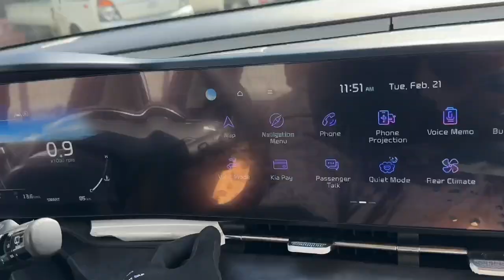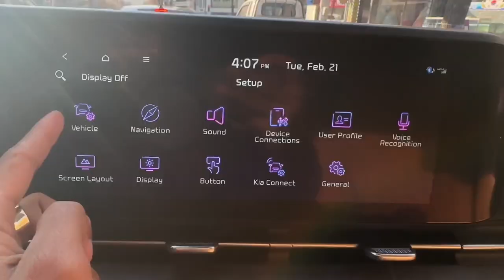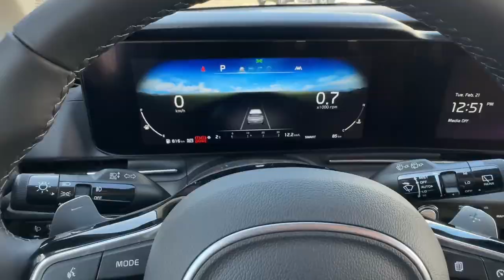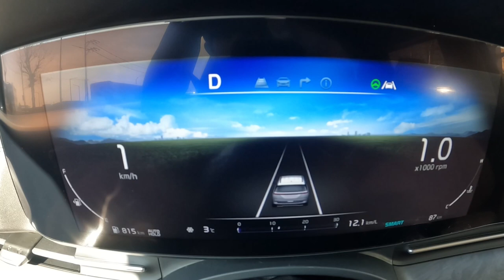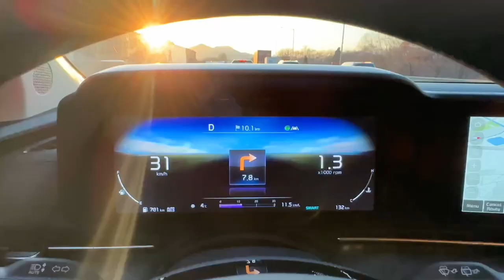2023 MPV in Car Modification Factory🇰🇭